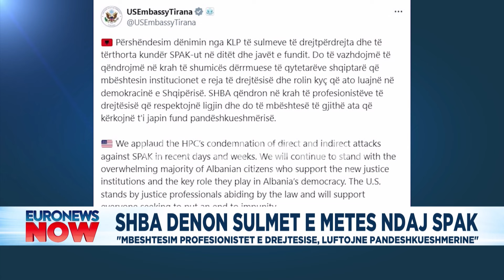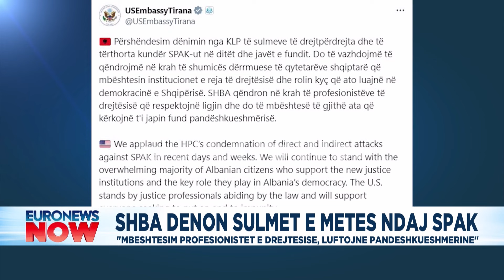Reagim urgjent i SHBA pas akuzave të Ilir Metës për Dumanin: Sulme ndaj SPAK janë...